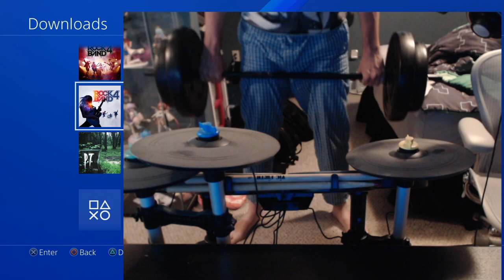A NEW WEEB RECORD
Cirno playing Rock Band 4